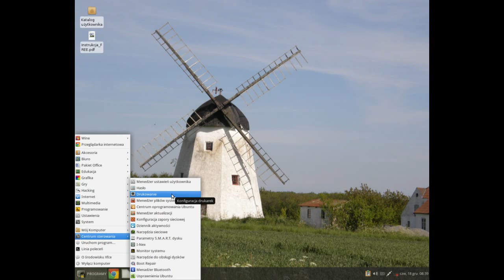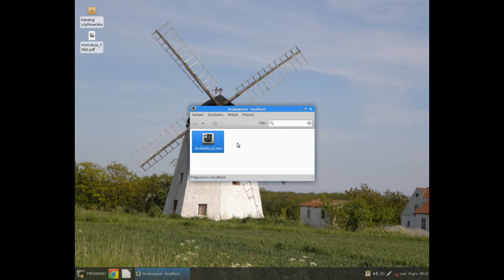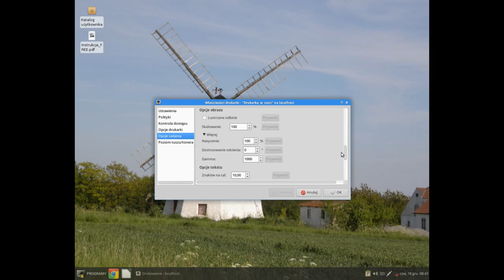Konfiguracja drukarki sieciowej w systemie FREE_Desktop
Jeśli chcecie używać Linuksa FREE_Desktop, to przyda Wam się samouczek, w jaki sposób konfigurować drukarkę sieciową. Sposób konfiguracji drukarki USB jest analogiczny, tylko wystarczy podłączyć ją do komputera.